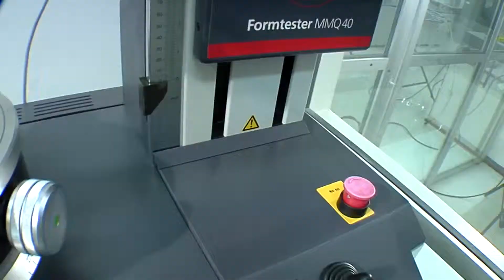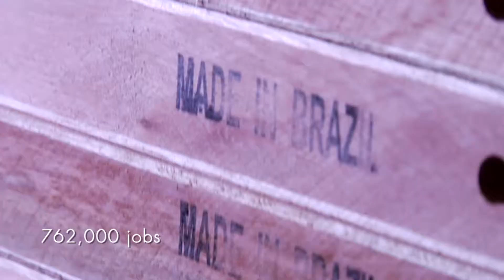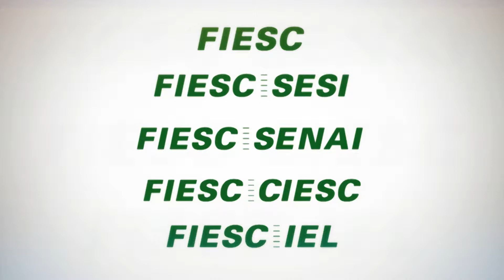Global Healthy Workplace 2015 - Florianópolis (SESI) - Produzido pela Videoface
Video produced by Videoface | Internet Video  about  the meeting place of Global Healthy Workplace 2015 - Florianópolis (SESI)